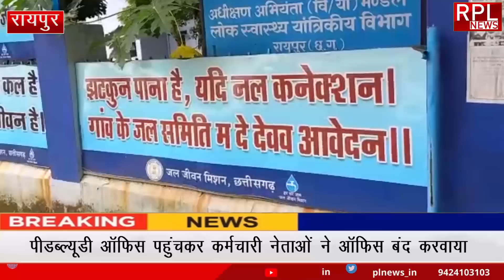हड़ताली कर्मचारियों ने जबरन बंद कराया दफ्तर देखिए EXCLUSIVE वीडियो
शासकीय कर्मचारी आज से हड़ताल पर
महंगाई भत्ता और अन्य भत्ते की मांग को लेकर हड़ताल पर
प्रदेश के कई सरकारी दफ्तर और स्कूलों में कामकाज ठप्प
शासकीय कर्मचारी संघ के नेता ऑफिस-ऑफिस जाकर कार्यालय को बंद करवाया
पीडब्ल्यूडी ऑफिस पहुंचकर कर्मचारी नेताओं ने ऑफिस बंद करवाया
बैटरी रिक्शा में कर्मचारी नेता सभी ऑफिस में पहुंचे
कार्यालय पहुंचकर कर्मचारियों ने ऑफिस बंद करने का आग्रह किया
अनियमित कर्मचारियों को नियमित करने के आंदोलन की बात कहीं
विजय झा और मनीष ठाकुर सहित सभी कर्मचारी नेता उपस्थित थे